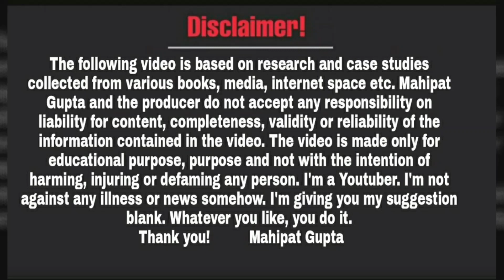ONPASSIVE | Affiliate Link को कब , कहाँ और कैसे Share करें ? | Ecosystem | Important Video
👆🙏👉Registration करने से पहले 👇 ये Video जरूर देखें। Basic Information 🙏🌼
👉ONPASSIVE क्या है ? What is ONPASSIVE ? जरूर जानें। Basic Information👇👇
👆👆What is ONPASSIVE ?Basic Information👆👆
🙏👉अगर आप हमारे Group के Join होना चाहते है।👇🙏
👉O P Community Group Mahipat Gupta👇👇👇👇

👆👆👆👆इस Group को ज़रुर Join करें।👆👆👆👆

दोस्तों नमस्कार,

धन्यवाद!

Educational
Regards
Mahipat Gupta